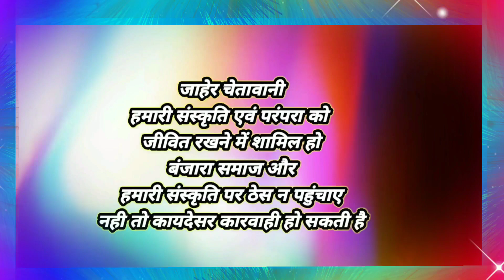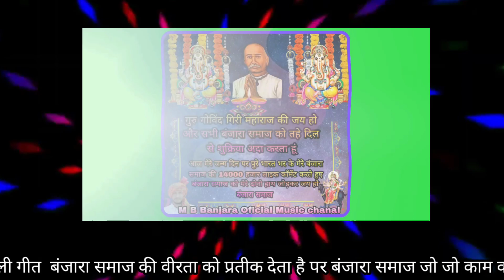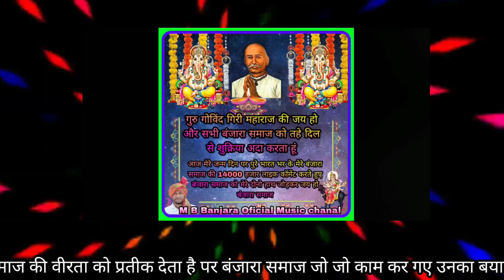चलो बंजारा समाज हम मिलकर सामिल हो होली गीत पर